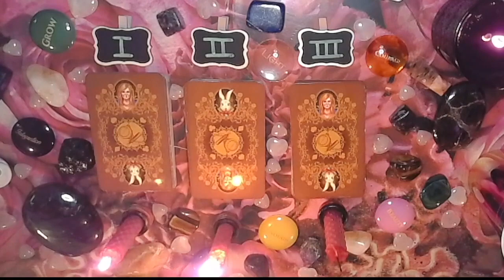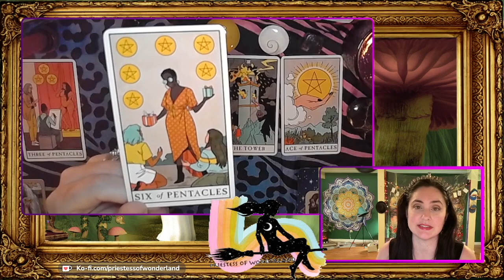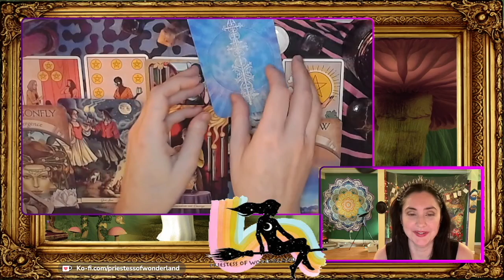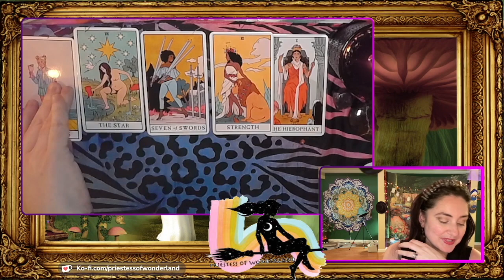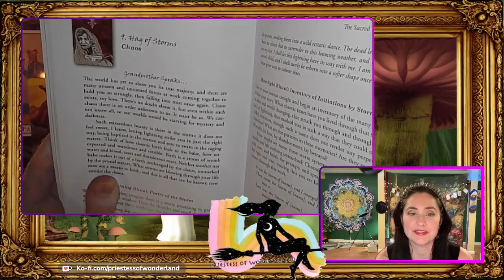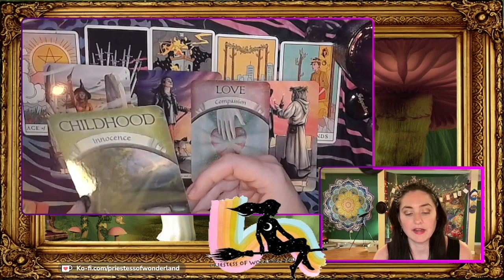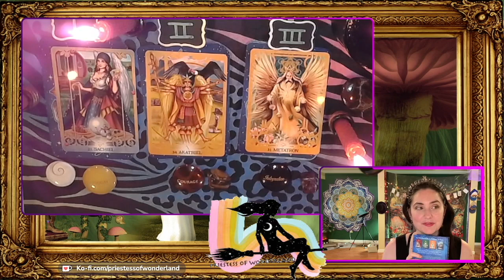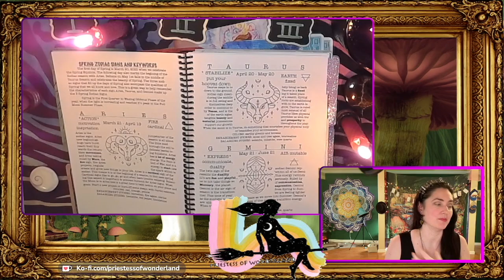Pick a Card New Moon in Aries April 2022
Come on baby, light my fire!! Can you feel the energy!! This months readings feel really powerful!!

intro: 0:00
pick a card: 0:25
Group 1: Sachiel "enough" gomti shell: 5:27
Group 2: Akatriel "courage" tigers eye: 35:28
Group 3: Metatron "integration" lepidolite: 56:28
Closing Statement: 1:16:29

Enter to win the sacred hag oracle deck by Danielle Dulsky by commenting on this video with your Sacred Hag Intentions.

FREE PLANNER !